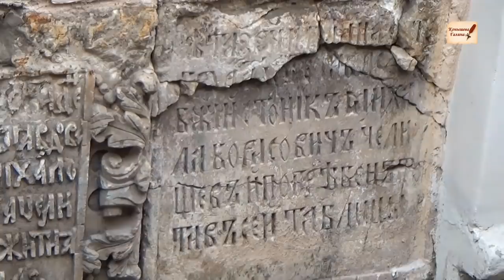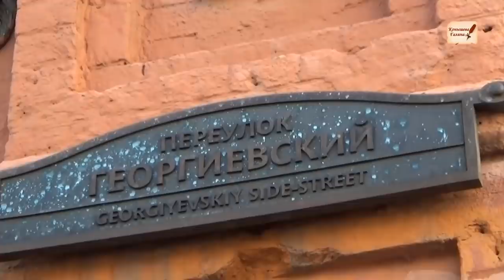Прогулка по Москве-Допотопной с Галиной Конышевой 30.03 2019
Прогулка по Москве Допотопной с Галиной Конышевой 30марта 2019. Центральный район Москвы от метро "Кузнецкий мост".

Броситькурить, какброситькурить? психологГалинаКонышева, ПрогулкипоМоскве сГалинойКонышевой,